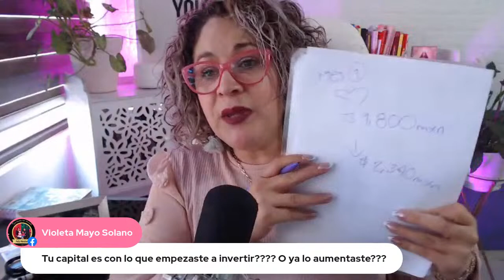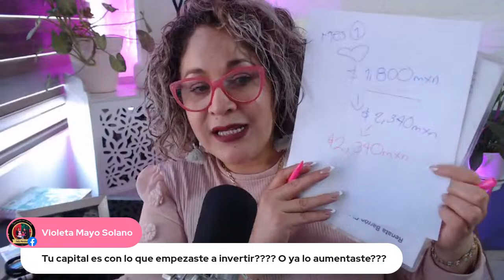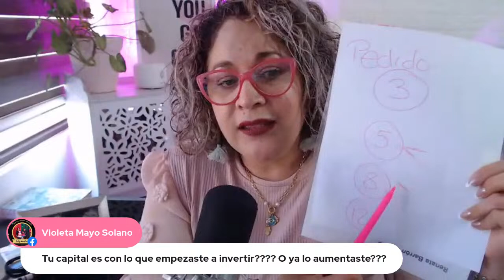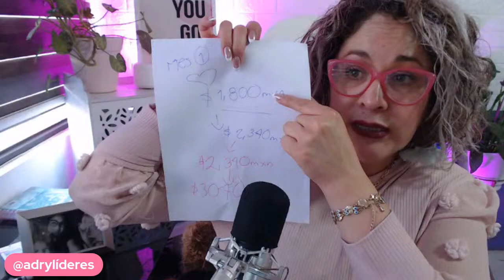LAS FASES DEL PRODUCTO ABRE PUERTAS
CLASE GRATIS

"Kaaa!!! todavía no hago el primer anuncio  y ahora ya me sale que son 3 fases!!! "

Sí mi querida Amazona, son 3 fases, te cuento en esta clase y lo que podrías estar dejando de ganar por no atreverte😥